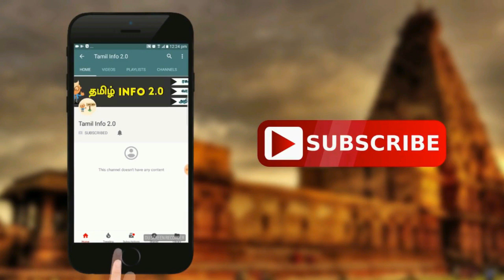மாபெரும் வெற்றி பெற்ற 5 முட்டாள் தனமான முயற்சிகள் | Tamil Info 2.0